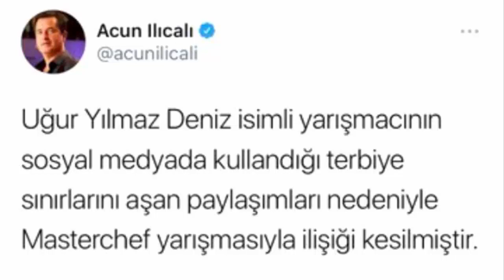MasterChef'ten Diskalifiye Edilen Uğur Yılmaz Deniz'den Flaş Hamle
Bununla birlikte, Tepki çeken tweet'leri nedeniyle diskalifiye edilen yarışmacı, Uğur Yılmaz Deniz'den ise flaş bir hamle geldi. İşte, bizde bu videoda Uğur Yılmaz Deniz'den gelen o hamleyi bugün sizler için derledik.
İyi seyirler...